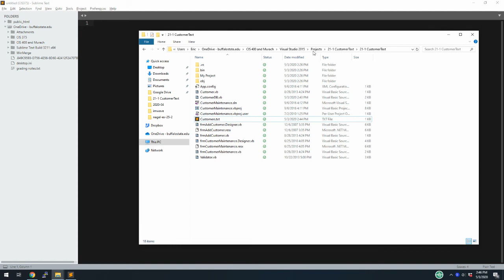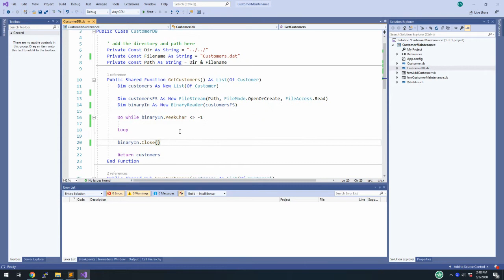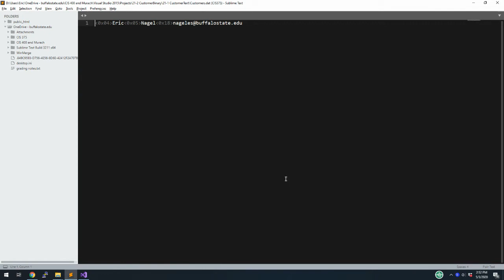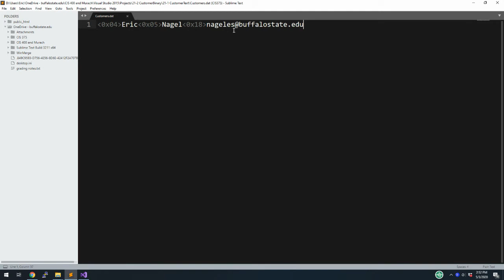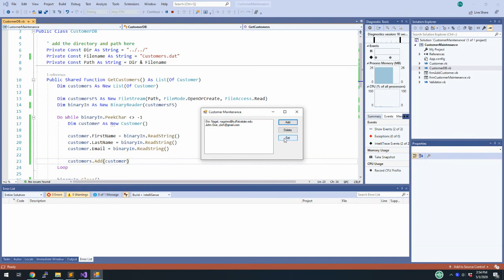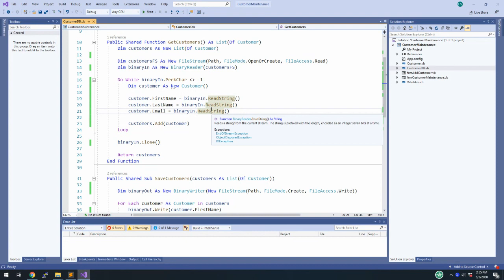Murach's Visual Basic 2015 Exercise 21-2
Walk through of Exercise 21-2 (Work with a binary file) from Murach's Visual Basic 2015